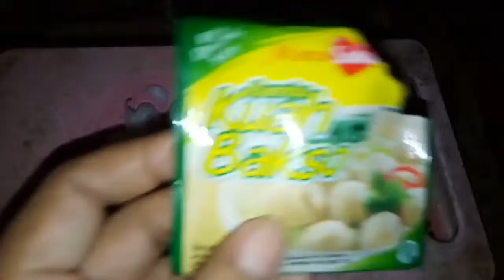Buka puasa dengan jangan bening atau sayur bening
Buka puasa dengan sayur bening.bahan yang di butuhkan. Sayuran seperti kol atau kobis, wortel, daun bawang, kacang panjang, sedikit terong, dan labu siem, tidak lupa soun sebagai pengganti nasi,rasanya segar dan tidak enek,sayur bening atau jangan bening ketika di hadirkan dalam menu buka puasa, rasanya tidak membosankan, segar, dan menambah nafsu makan